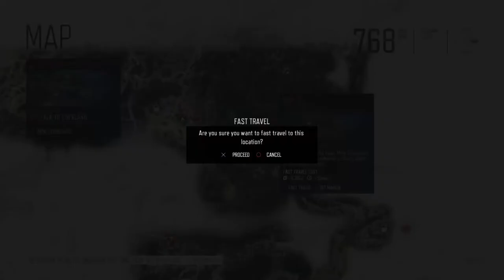DAYS GONE - Walkthrough Part 13 Fight the Breaker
This Part is mots about completing the side storylines as mission given by Tuck and Copeland. After completing Skizzo has a mission in where John has to collect some antibodies from the plane crash which is inside the Rippers camp. But the Main boss is out there - Breaker who are strong zombie and nearly indestructible.

Story It Includes:
- A Score to Settle
- He Never came Back
- Playing All Night